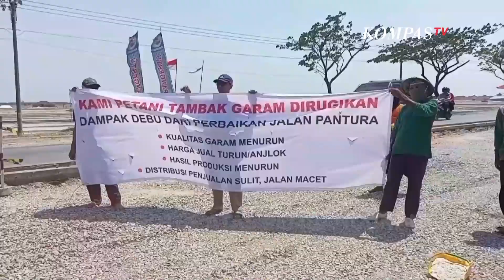Tambak Tercemar Debu Proyek Pantura, Petani Garam Gelar Aksi Protes Tuntut Pelaksana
REMBANG, KOMPAS.TV  Aksi protes dilakukan karena tambak garam para petani tercemar oleh debu perbaikan jalur pantura, sehingga terancam gagal panen.

Petani mengaku, kualitas garam jadi menurun dan merugi puluhan juta rupiah. Mereka menuntut pelaksana proyek bertanggung jawab atas kerugian ini. Garam yang seharusnya 1300 per kilo, turun di bawah 1000 rupiah per kilogramnya.

Baca Juga Ibu-Ibu Demo, Protes Debu Batu Bara PT PLN UPK Sebalang Sebabkan Masalah Kesehatan di